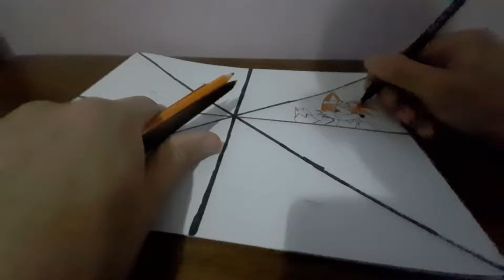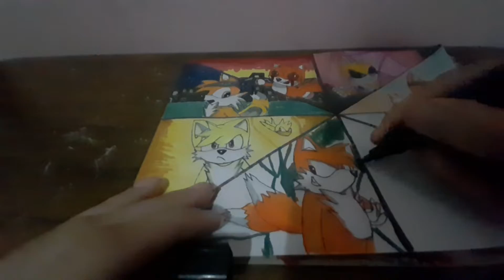Speed Paint Série- Especial Tails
Músicas
Believe in Myself Version 1- Sonic Adventure 1
Believe in Myself Version 2 - Sonic Adventure 2
We Can - Sonic Heroes